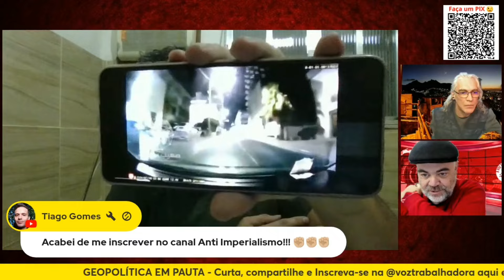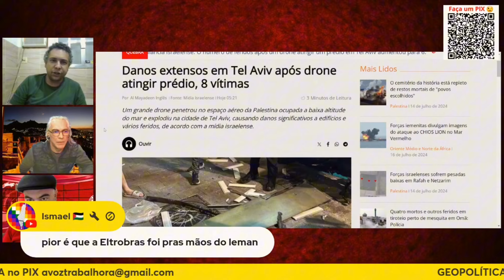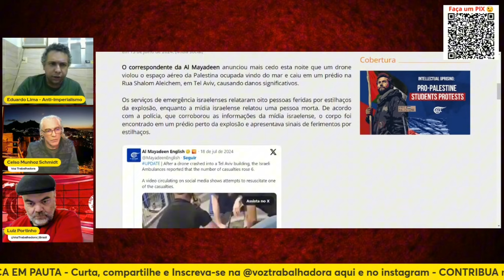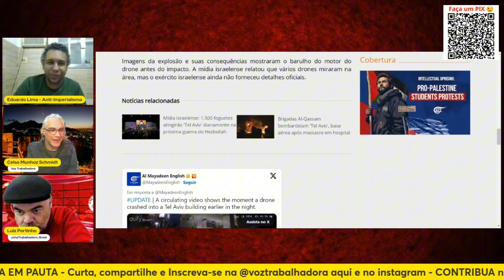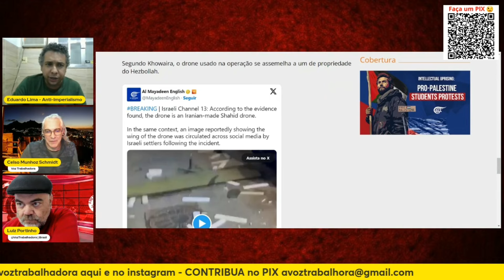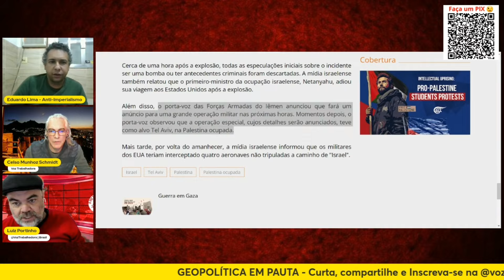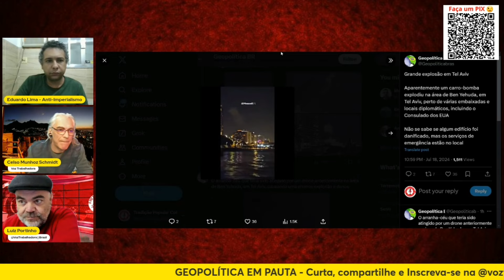URGENTE! EXPLOSAO EM TEL AVIV, ISRAEL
Durante o programa Geopolítica em Pauta, Luiz Portinho, Celso Schmidt e Eduardo Lima do canal Anti Imperialismo receberam comentário de Rogério Anitablian dando conta de explosão em Tel Aviv, Israel. Confira.

Corte do programa Geopolítica em Pauta. Confira.